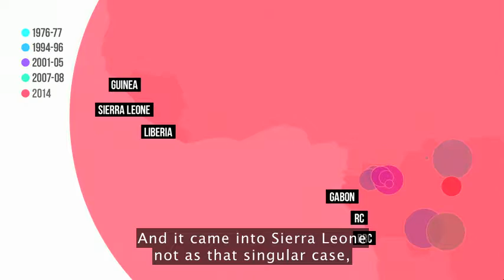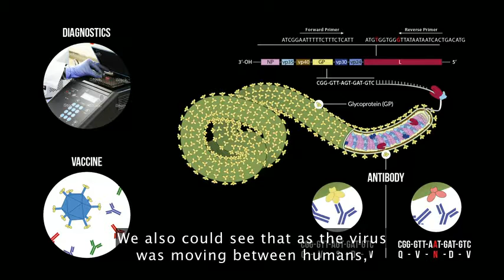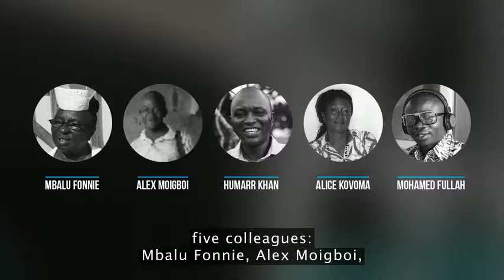How we'll fight the next deadly virus | Pardis Sabeti | English Subtitles